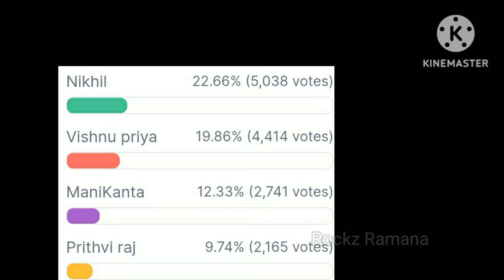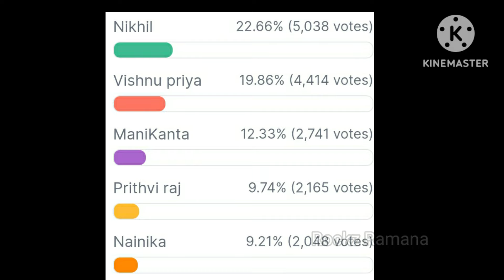Bigg Boss Telugu 8 Voting Results Today|Bigg Boss Telugu 8 Promo|Bigg Boss Season 8 Telugu|bb8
bigg boss 8 telugu final contestants list

Aditya om
Abhay Naveen
Soumya Rao
Vishnu Priya
Sekhar Basha
Nagamanikanta
Bejawada Bebakka
Nainika Anasuru
Sonia Akula
Prerana
Yashmi Gowda
Nikhil
Kirrak Seetha
Parameshwar
Prithviraj